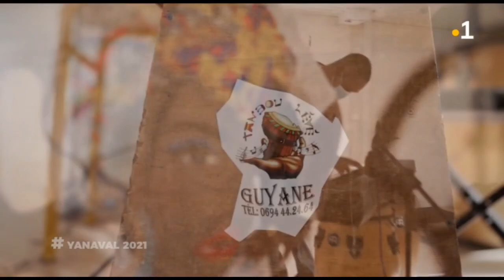YANAVAL #01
26 minutes d'ambiances, de découvertes et de souvenirs :
- Portrait de  Vanessa BAFAU ( chanteuse du groupe "Blue Stars"
- Armand Hidaire nous raconte avec passion l'histoire du carnaval, tradition d'antan et les débuts des bals paré maské
- Nouveau rendez-vous carnaval de l'émission radio "Kawai" avec Hervé Jean-Charles
Rendez-vous tous les mercredis en TV avec Kelly pendant cette saison carnavalesque 2021 dès 20H00.